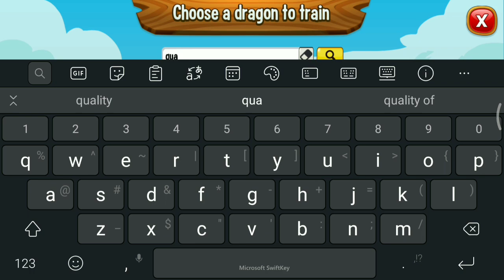Hatching New Legendary Quasar Dragon ! Dragon City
New upcoming legendary Quasar Dragon will come to dragon city